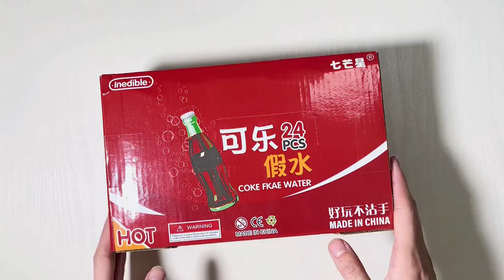买了一箱假水，除了水一无是处